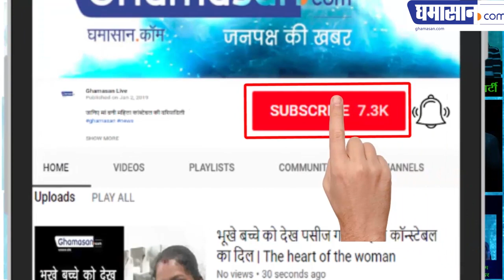ले लो रे लडुआ लाई के, जै हें लडुआ लाई के: Makar Sankranti का Viral Video | Makar Sankranti Special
भोपालः मप्र के शिवपुरी जिले के सिल्लारपुर गांव के कल्लू केवट का Makar Sankranti पर्व पर अनोखे अंदाज में लड्डू बेचने का Video Viral हो रहा है।

Millions of people turned up at the Triveni Sangam in Prayagraj (त्रिवेणी संगम प्रयागराज) to witness the saints from across the country take the first 'Shahi Snan' (शाही स्नान) or royal bath of the year (मकर सक्रांति) at the confluence of Ganges (गंगा), Yamuna (यमुना) and the mythical Saraswati (सरस्वती) rivers at Makar Sankranti.